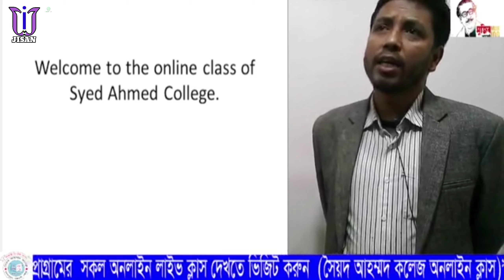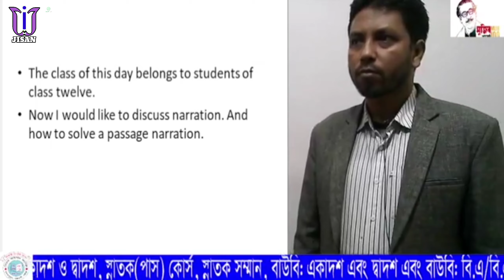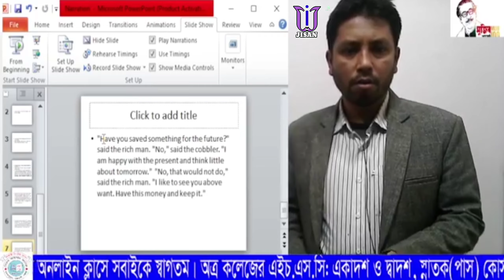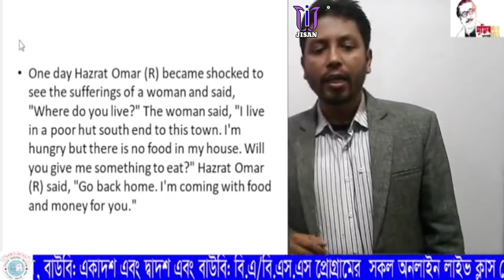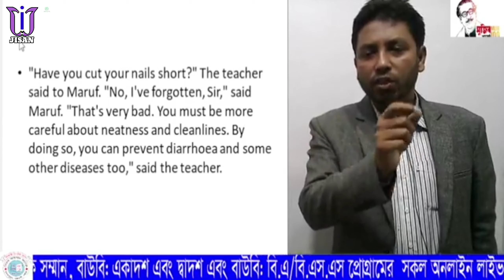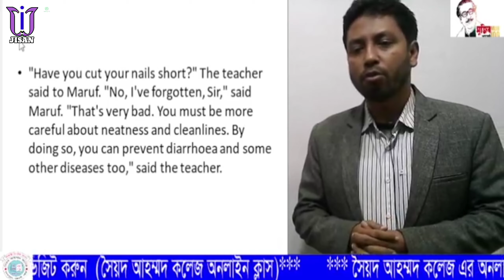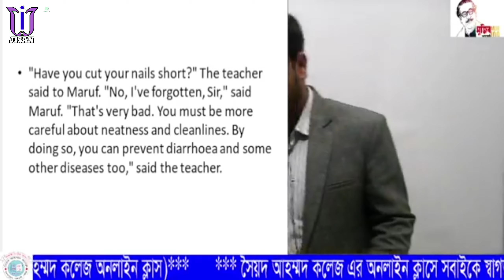How to Change Narration || Solving Narration || English Hsc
How to Change Narration || Solving some question from Narration || English || Hsc

Assalamualaikum,
Dear students, Today we will discuss about, Hsc's "English".Todays topic is "Narration" "How to Change Narration". Hsc 1st & 2nd year. Department Of English. Lecturer Al Amin.

 ➤ ➤ ➤ ➤ ➤ ➤ ➤ একাদশ -দ্বাদশ শ্রেণির ক্লাস সমূহ ➤ ➤ ➤ ➤ ➤ ➤ ➤ ➤ ➤